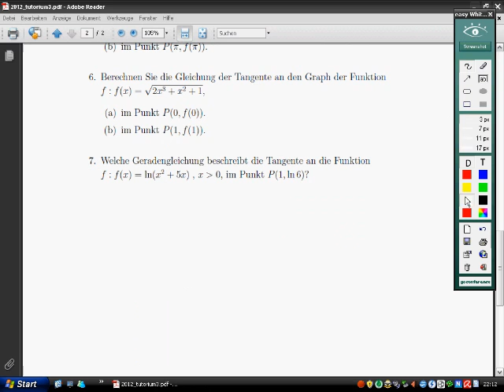Mathematik 2 Tutorium 3 Aufgabe 6a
Mathe 2 , TU-Dresden, Tangentengleichung